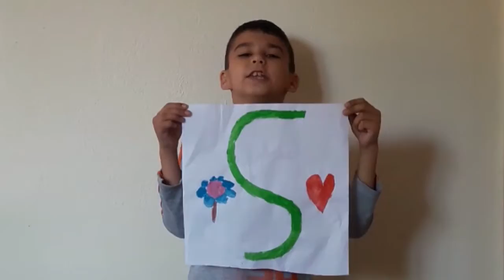yüzyıllaryaşa23nisan sarıkemer ilkokulu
Uzaktan eğitim 23 nisan şiirleri